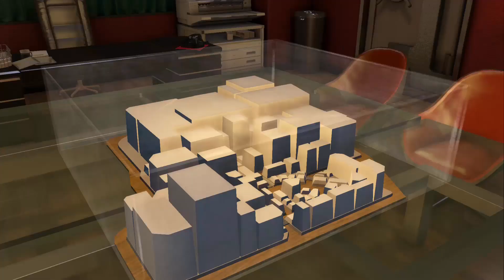Yakuza 0 | Part 41: Undercover Lover 2